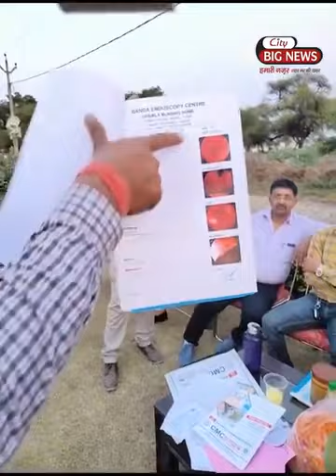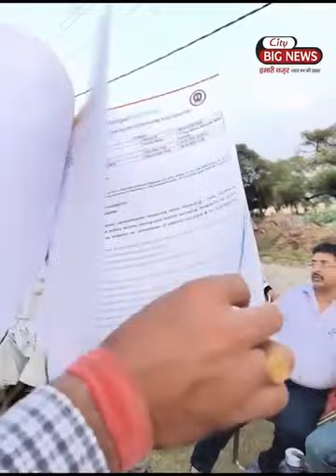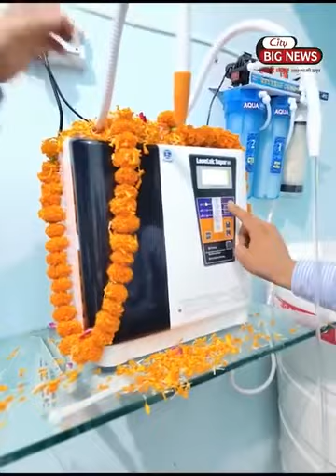ALKALINE KANGEN WATER CANCER जैसी बीमारी को ठीक कर रहा है रिजल्ट आपके सामने है 9811280091